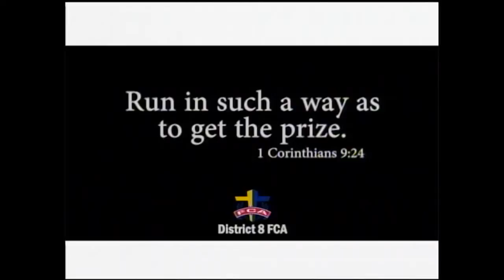Lincolnview vs Spencerville Boys Basketball